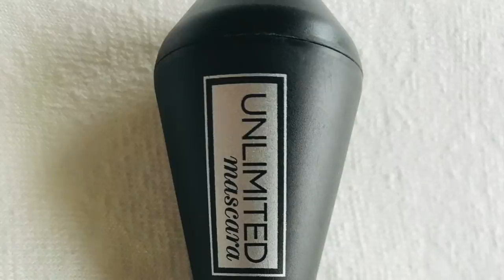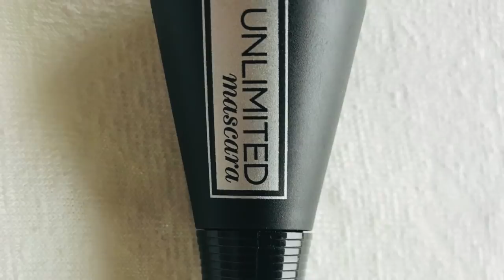мой дневной макияж всего 3 продуктами .. + 1 по желанию